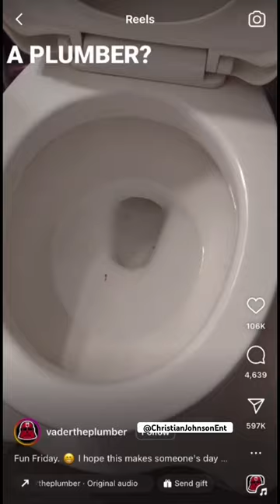Get your tickets!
Instagram.com/ChristianJohnsonComedy

“What’s Happenin’ Hea?” Tour

-1.25.24 Milwaukee, WI
Milwaukee Improv

-1.28.24 Pittsburgh, PA
Pittsburgh Improv

-3.3.24 Kansas City, MO
Kansas City Improv